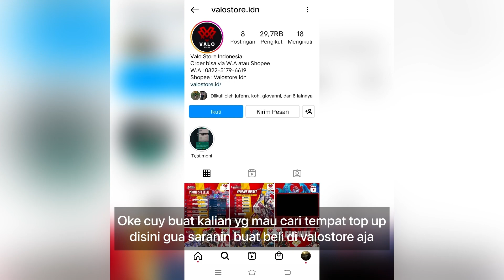FARAMIS 5 MATCH, NO WR! DIREMEHKAN😌 AUTO KAGET LIAT DAMAGE 1 HIT! FARAMIS GAMEPLAY - MOBILE LEGENDS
➡️➡️➡️ 𝐕𝐀𝐋𝐎 𝐒𝐓𝐎𝐑𝐄 ⬅️⬅️⬅️

Tempat Top Up terpercaya se Indonesia hanya di Valo Store, prosesnya cepat, sellernya ramah, dan
hanya memerlukan nomor id dan server aja buat Top Up (^.^)

🔥GASKEUUN DI ORDER🔥

Q: Name?

A: Lunox

A: 91685551

Spesial tag :

Gameplay Top Global Faramis
insane damage faramis
best build faramis
tutorial faramia
tutorial faramis mobile legends
tutorial faramis sakit
tutorial faramis combo
tutorial faramis suport
tutorial faramis build
tutorial faramis dan build
tutorial faramis offlaner
tutorial faramis mobile legend
tutorial faramis terbaru
tutorial faramis terbaru 2021
tips and trik faramis
tips and trik faramis mobile legends
cara faramis sakit
cara menggunakan hero faramis
cara main hero faramis
cara main faramis mobile legends
cara combo faramis
cara main faramis yg benar
cara main faramis dan build
cara main faramis pro player
build faramis
faramis
top 1 global
faramis mobile legends best build
faramis best build
faramis build ml
faramis damage build
faramis gameplay tutorial
faramis mobile legends gameplay
faramis mlbb
faramis best build and emblem
faramis best build 2021
faramis best build and combo
faramis top 1 global
faramis top 1 global build
faramis best build top 1 global
faramis gameplay
top global 1 faramis
mobile legends